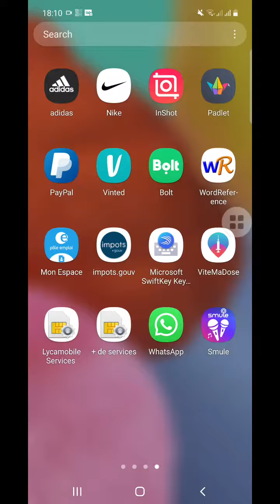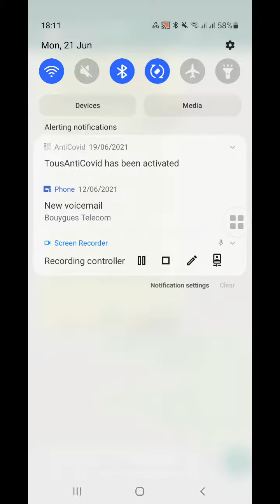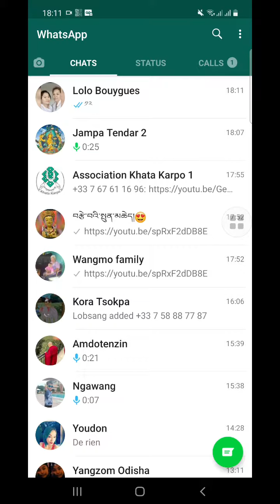Easy to set tibetan keyboard in android#Samsung ཁ་པར་ལ་གང་འདྲ་བྱེད་ནས་བོད་ཡིག་ཐེབས་གཞོང་བཀོད་སྒྲིག།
How to set tibetan keyboard in android mobile# Samsung ཁ་པར་ནང་གང་འདྲ་བྱེད་ནས་བོད་ཡིག་ཐེབས་གཞོང་བཀོད་སྒྲིག་གནང་དགོས་ཡོད།